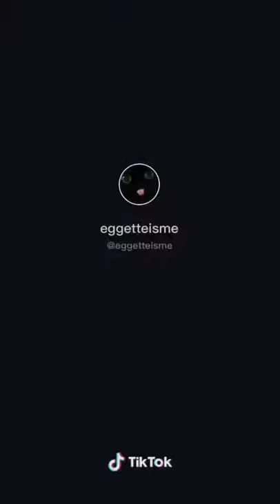Cat scores the biggest goal like Ronaldo | Tiktok videos